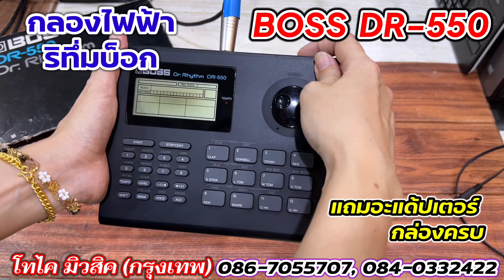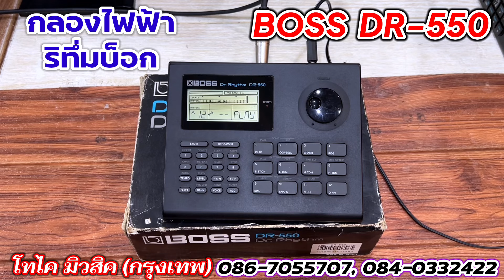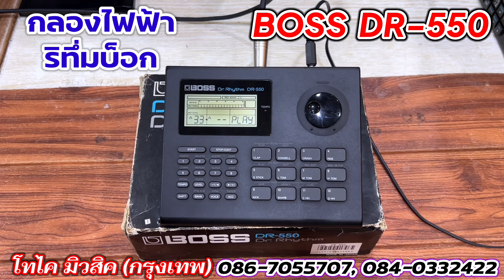BOSS DR-550 กลองไฟฟ้า ริทึ่มบ็อกรุ่นเล็กจากญี่ปุ่น สวย ๆ เสียงเคาะกลองชัด ๆ เสียงดีคมใสรุ่นนิยม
✅ Boss DR-550 พร้อมอะแด้ปเตอร์ คู่มือ และกล่อง

🚘 ที่ตั้งร้าน : ซอยรามคำแหง 105/1 บางกะปิ กทม.
🕚 เปิด : จันทร์-เสาร์ (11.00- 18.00)
❌ ปิด : วันอาทิตย์

🚘 Location : Raamkamhaeng 105/1, Bangkapi, BANGKOK
Open : Mon-Sat (11:00-18:00) [Close Sunday]